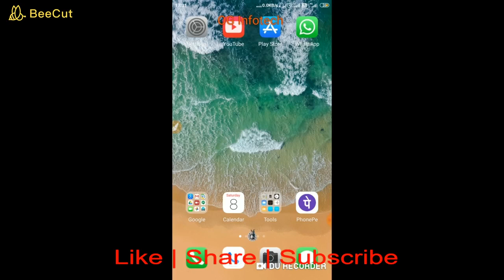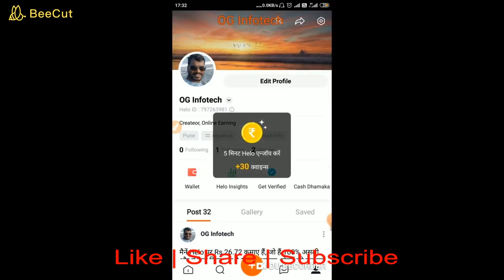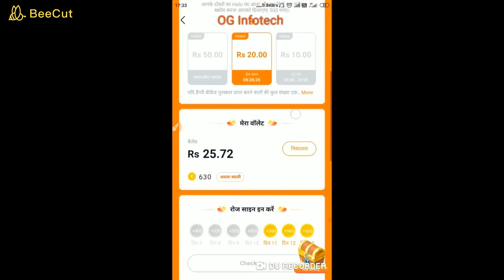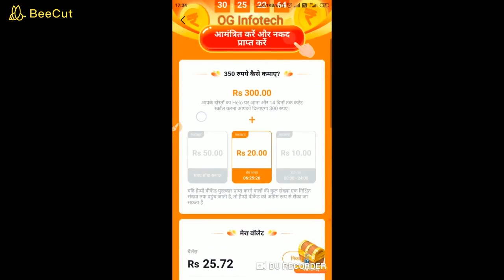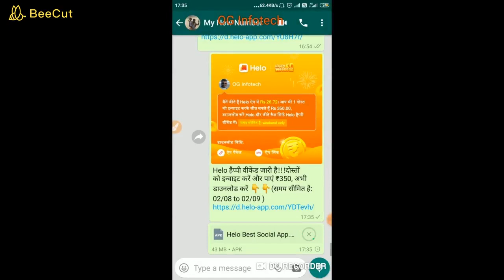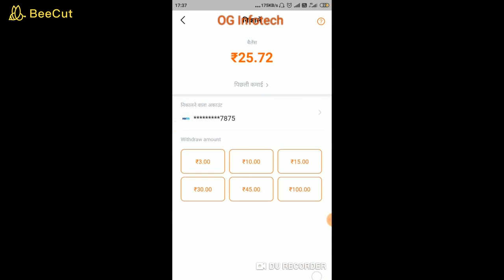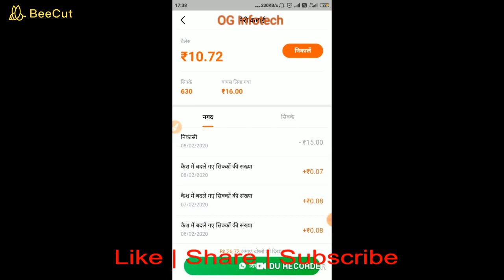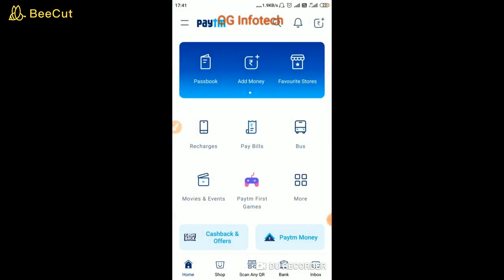Earn Rs. 500 per Day with Simple tasks Helo App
Hello Dosto,

Is vieo me maine bataya hai ki aap kaise per day minimum 500 rupaye earn kar sakate ho.